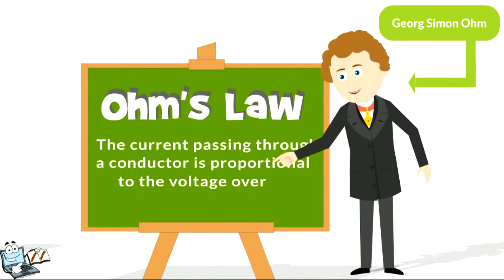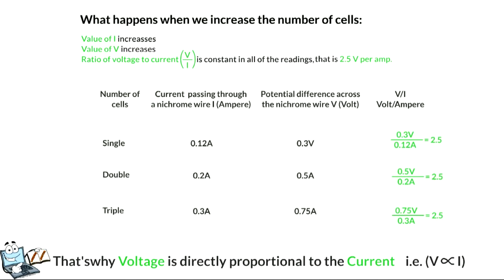Ohm's Law | Ohm's law for kids | Physics for Kids